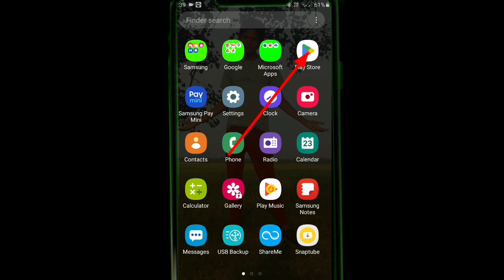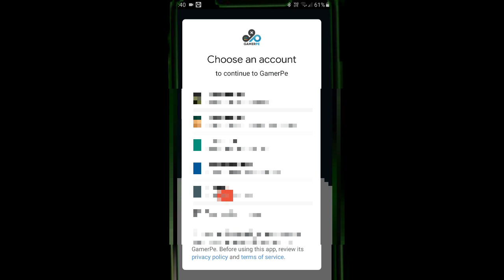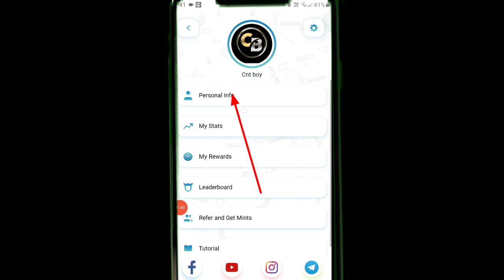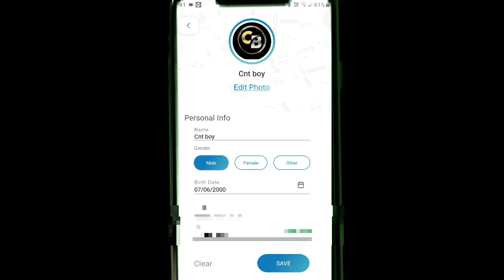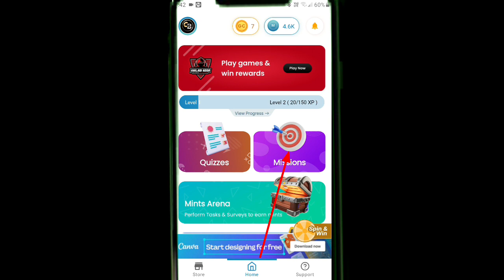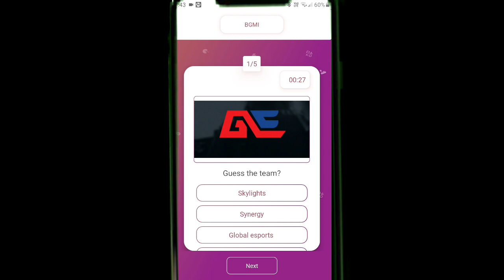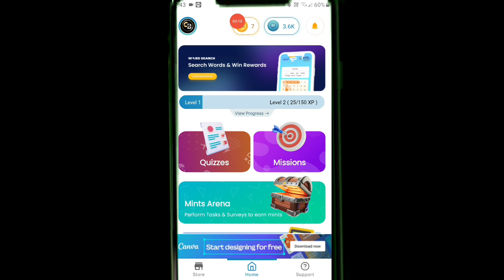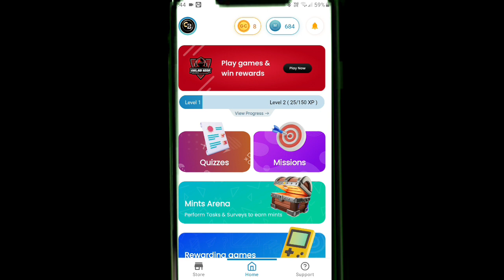( Redeem Code ) free redeem code app | google play redeem code | how to get free redeem code@cnt boy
meesho 9 rupees sale time
meesho rs 9 sale
magic in the pulpit
ff free football jersey event
sol invictus
mithra christmas
no other god
rebellion to god
jesus is not god
sunday worship
canon 29
council of laodicea
keep the sabbath
witchcraft in the pulpit
free fire naya football
football token kyon nahin mil raha hai
football token kaise collect karen
how to complete football token event
conjuring in jesus name
ff football jersey event
free fire new event free female bundle
free jersey kaise milega
ff new event
football token castle milega
free fire new event football token kahan se milega
football token kaise milega
free fire new event
new event football token kaise milega
technical akhil
meesho sales boost tricks
meesho rs9 banner trick
meesho rs9 products loot
meesho 9 sale huge trick
meesho ₹9 sale trick
meesho
meesho sale
star gamer
s gamer
new event today free event
new evolution bundle today free fire
evo bundle max kaise kare
new faded wheeel legendary bundle
how to unlock all evo bundle
evo bundle full upgrade
how to get new evo bundle
new evo bundle kitna diamonds lagega
legendry tailor evo bundle free fire
new ffws tailor bundle
evo bundle faded wheel free fire max
new faded wheel free fire
new evo bundle free fire today
ff new event today
jeff arnold ministries
meesho 9 rupees sale order nahi ho raha hai
meesho sale sold out problem
meesho 9 rupees sale problem today
meesho rs9 sale sold out problem
mesho 9 rs deal
council of trent
pagan holidays
meesho maha loot offer
meesho 9 rupees sale trick
meesho 9 rupees sale today
no other gods
meesho 9 rupees sale sold out problem
meesho 9 rupees sale problem
spiritually blind
meesho 9 rupees sale how to buy
coming out of the dark
suhail ytr
sharad loot
fampay
how to earn money from 2022
how to earn money from fampay coins